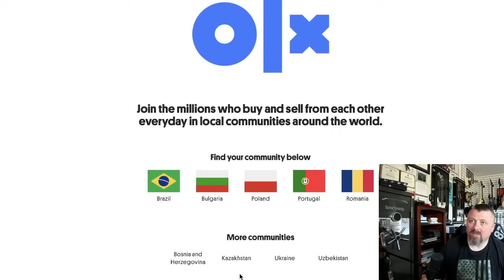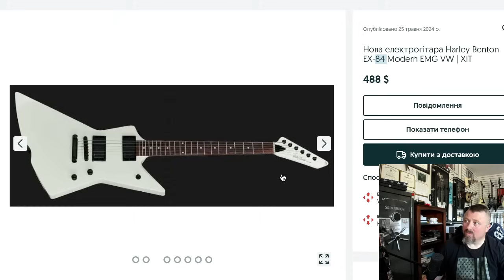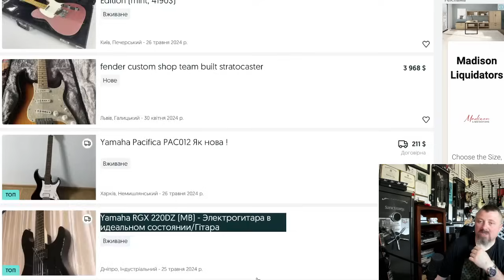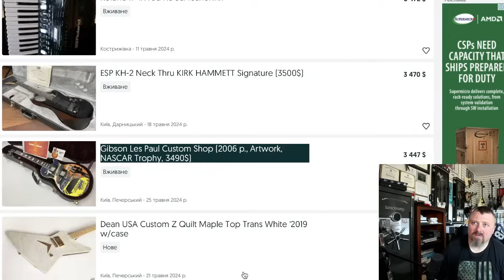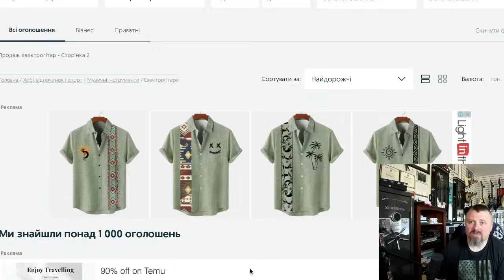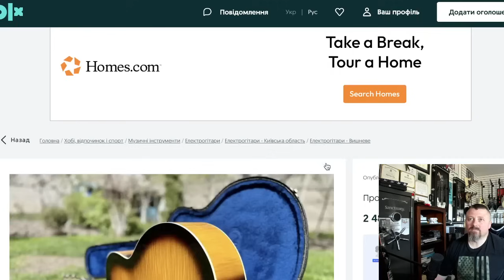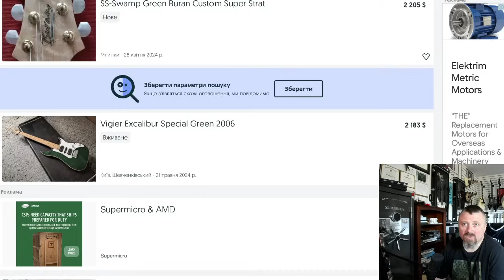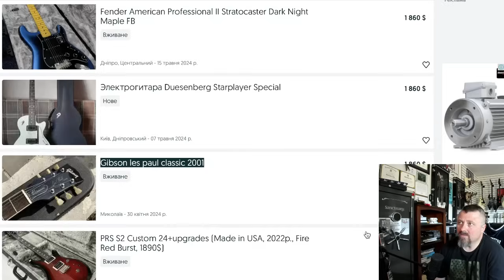Гитары на украинском OLX. Украина не Россия?